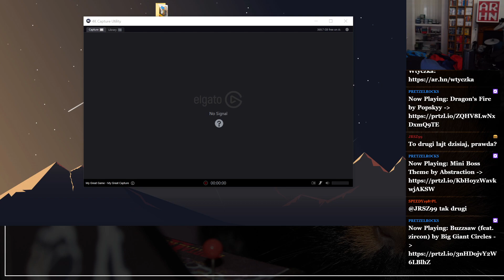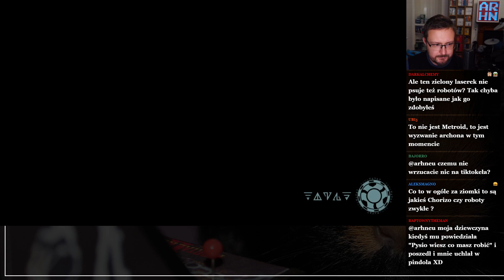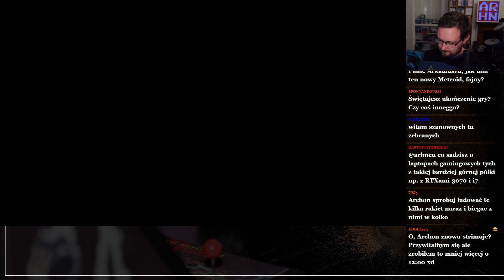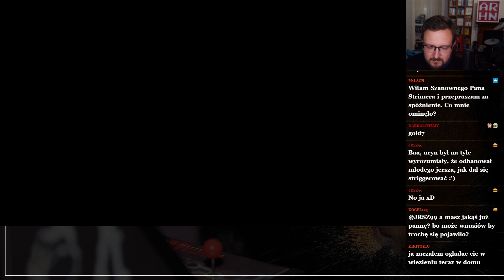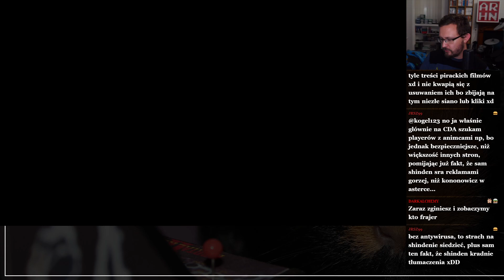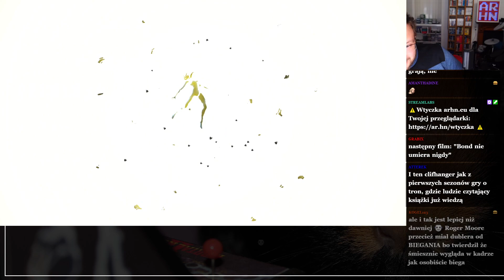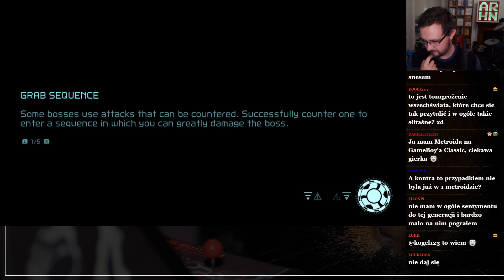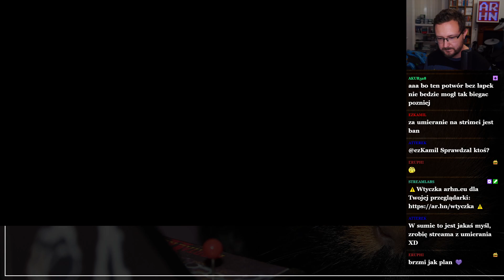Ogrywanko Metroid Dread do recenzji #4 (11.10.21)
Stary zgred gra w Metroid Dread.